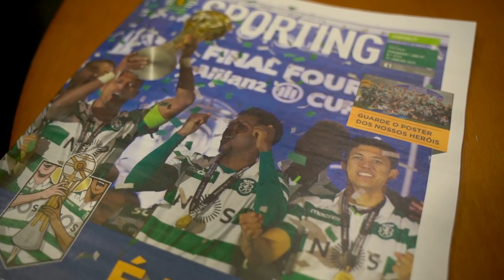Once A Sounder: Fredy Montero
Follow along for an all-access series where former Sounders winger and current broadcaster Steve Zakuani catches up with former club favorites around the globe.

In our first episode of "Once A Sounder" presented by adidas, we travel to Lisbon, Portugal to catch up with Fredy Montero.